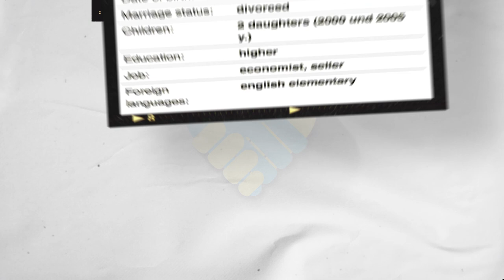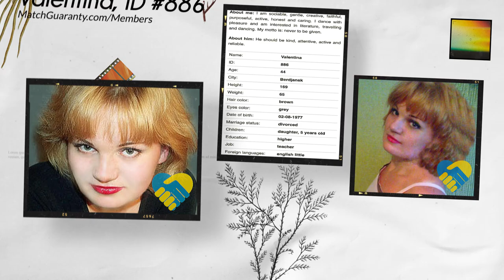Date Ukrainian Women (Age 44 Part 4)